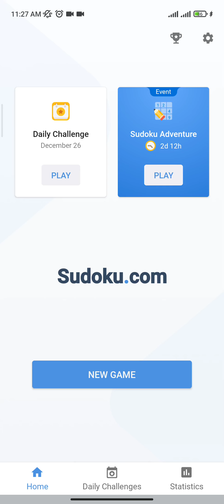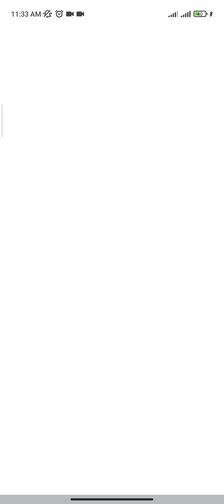Sudoku : Medium Level | Gameplay 5 Min (5)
In this channel I share my gameplay

Sudoku : Medium Level | Gameplay 5 Min

•LEVEL : Medium
•TIME : 5:50
•SCORE : 18,210